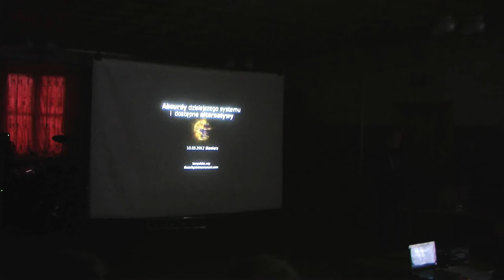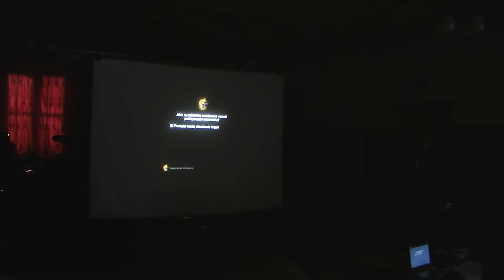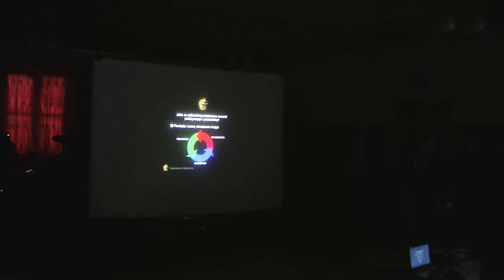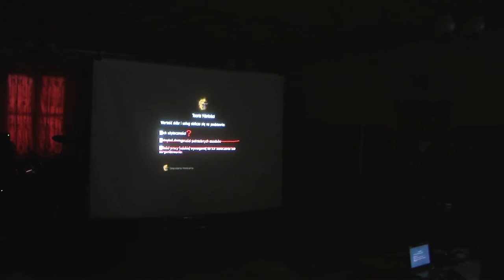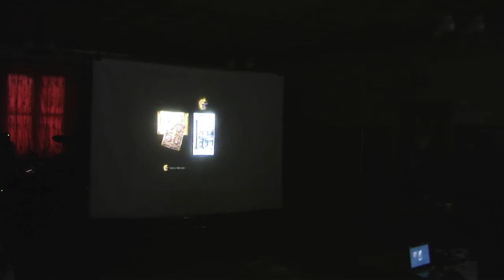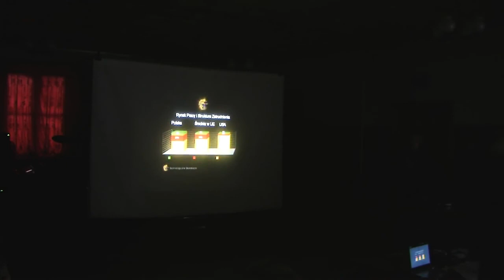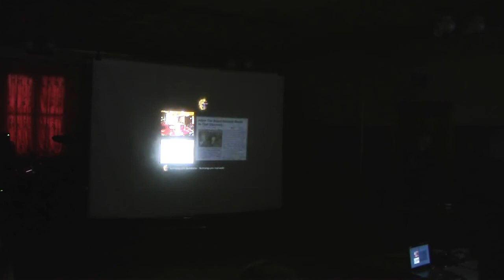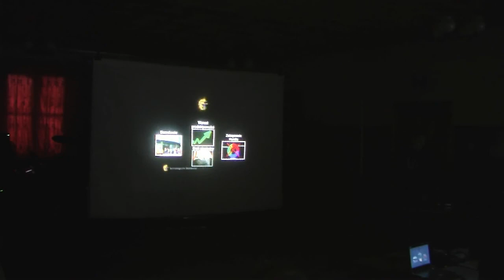Z-Day Siewierz 2012 cz. 2.1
Kolejna część zapisu Z-DAY 2012 w Siewierzu

A part of an event , that took place during Z-DAY 2012 in Siewierz, Poland